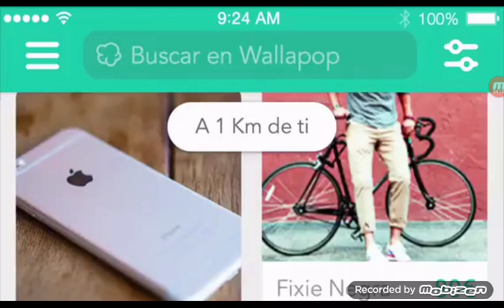Partidas ganadas/Warlings Armageddon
He hecho 2 partidas y las 2 ganadas, aunque una he estado apunto de perder. Tambien habeis visto unas nuevas armas del juego como el Veneno, el Uzi, el Drill Bomb, etc, etc. He jugado dos una normal y otra facil y ha hido mejor la normal.